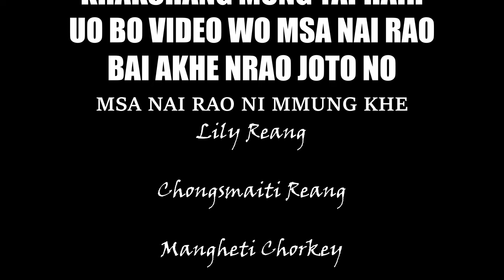BORSI BOI COVER DANCE TRIPURA MIZORAM THAILAND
LAST VIDEO:

Shoutout to